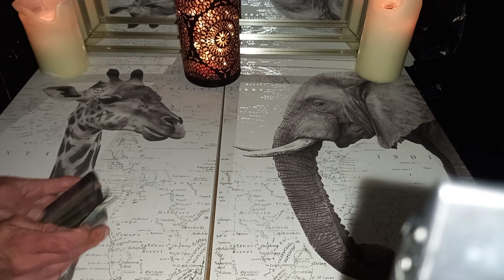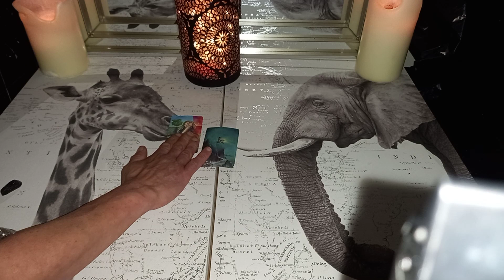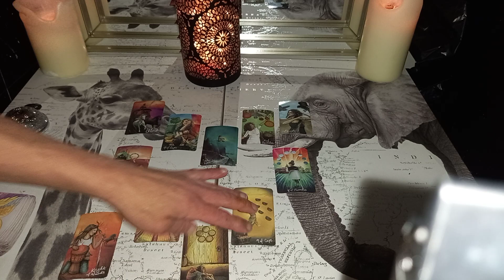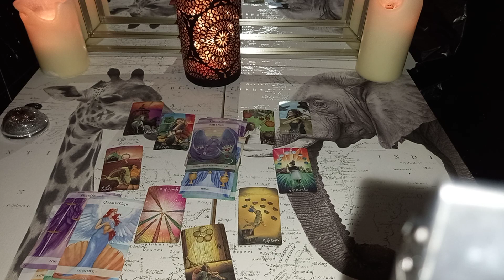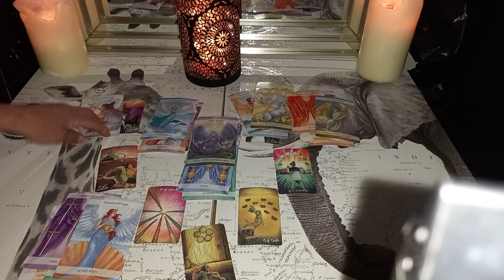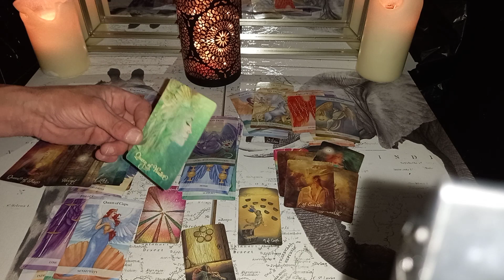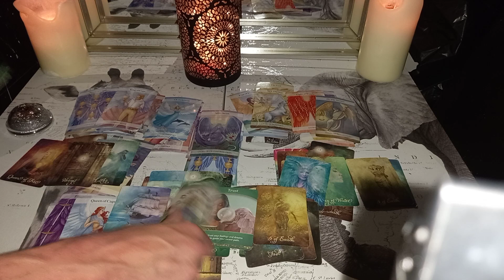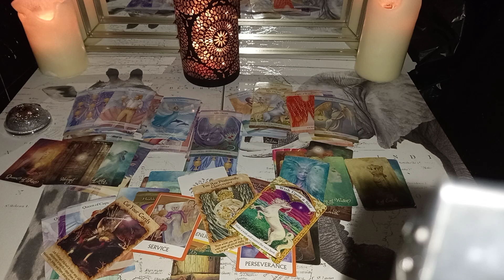Taurus ♉ You v Them - There are alot of people here on both sides... fun or problems.....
Taurus  ♉ - You v Them 2021 Intuitive tarot reading